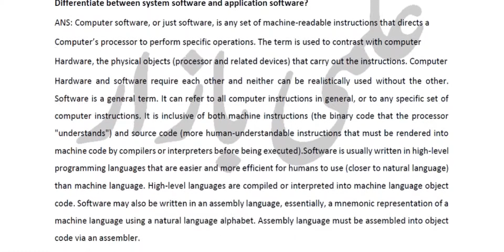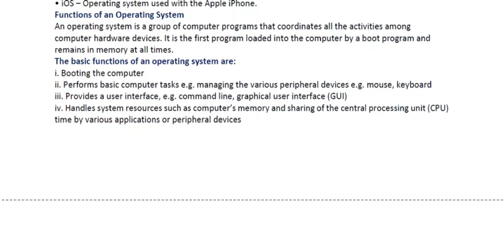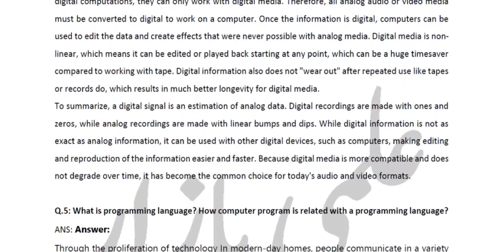ADE Solve Assignment Basics of ICT (ENGLISH) 5403 | AIOU Solved Assignment | ELMI BAZAR